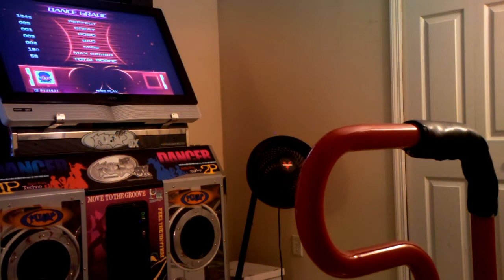PIU FIESTA - Xenesis Double level 18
Me playing the double level 18 chart for the song Xenesis on pump it up fiesta.  I S'd this the first time that I played it.  Maybe it should be a 17?